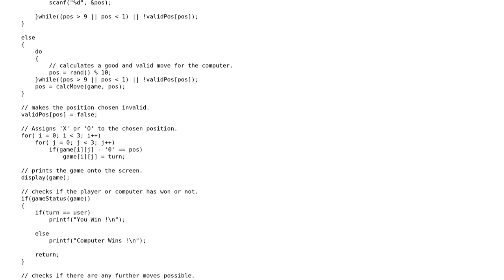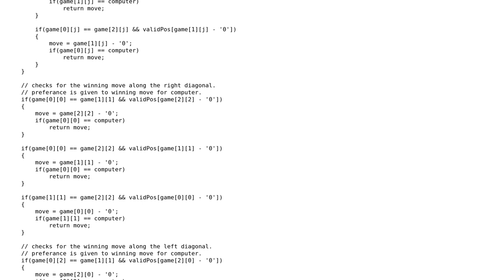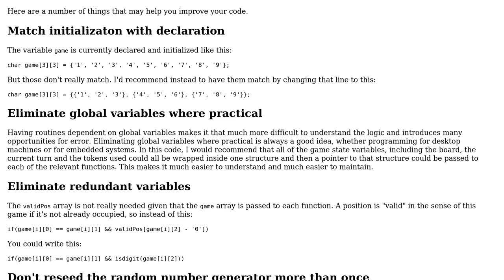Code Review: Single player Tic-Tac-Toe game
With thanks & praise to God, and with thanks to the many people who have made this project possible! You are responsible for your own actions.